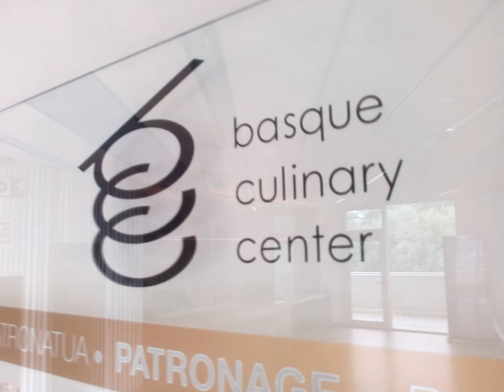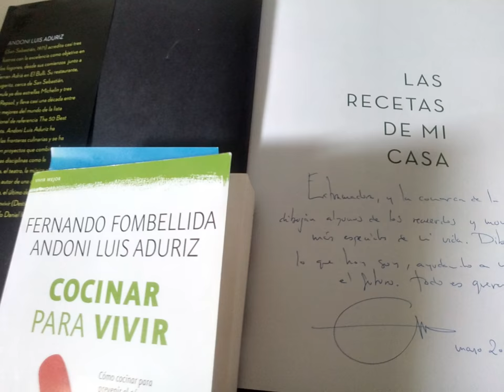Vídeo de fotos sobre el encuentro-taller con Andoni L. Adúriz en el Basque culinary center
Vídeo de fotos sobre alguna de las elaboraciones del 2017 y evolución de otros platos, del chef revolucionario y rebelde entre los fogones Andoni Luis Adúriz, alma del restaurante súper galardonado Mugaritz, encuentro-taller didáctico en el Basque Culinary, en donde nos acerca a su cocina innovadora, así como nos facilita el camino para tal vez crear platos diferentes, forma parte de un post